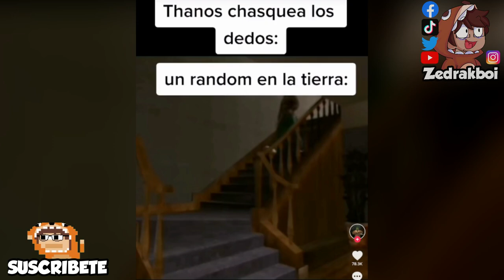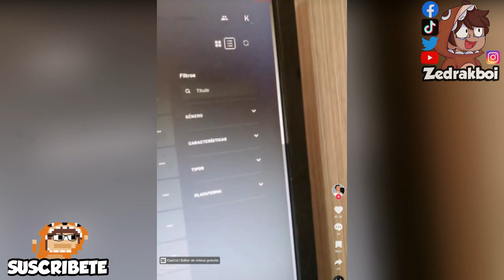MEMEPOSTEO #15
Zedrak trae memeposteo 15 al canal 🤑

Goku en Fortnite :0